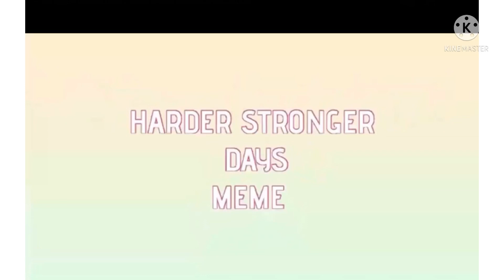Harder stronger days meme collab with dustel